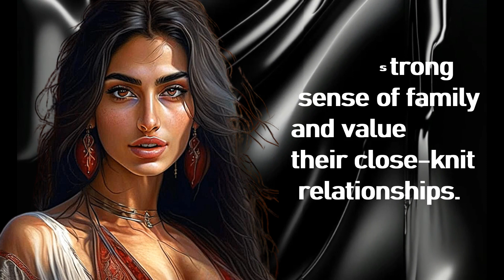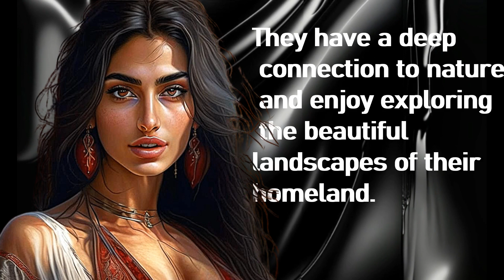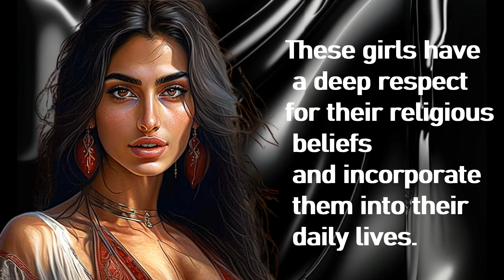Who is this girl?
Join us on a captivating journey as we explore the enigmatic world of girls known for their rich cultural tapestry. In this video, we present 20 fascinating facts that will pique your curiosity and leave you guessing the country they hail from. From their captivating beauty and strong sense of family to their love for diverse cuisine and vibrant social life, these remarkable girls will captivate your imagination. Immerse yourself in their traditions, creativity, and warm hospitality, and see if you can unravel the mystery of their origin. Embark on this cultural exploration and let the guessing game begin! 🌍🕵️‍♀️